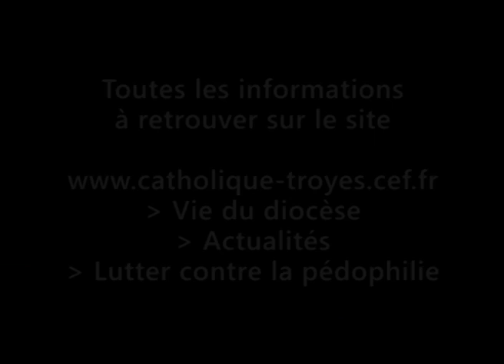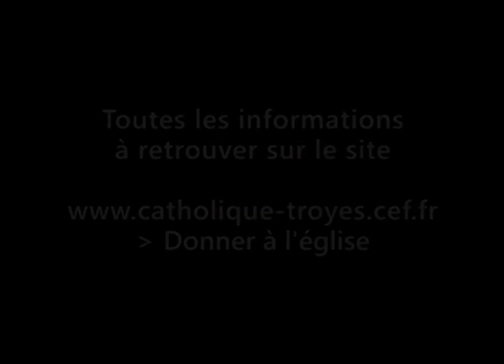Mgr Marc Stenger - Parole d'évêque le 3 février 2017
Sur RCF Aube / Haute Marne, Mgr Marc Stenger, évêque de Troyes, annonce la mise en place d'une cellule d'écoute et d'accueil pour lutter contre la pédophilie, et parle du lancement de la campagne de collecte du Denier de l'Eglise.
Emission enregistrée le 3 février 2017